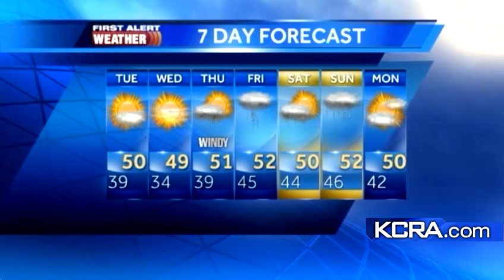Monday Weather Update for Northern California 12.17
An update on the weather for Northern California for the next few days.